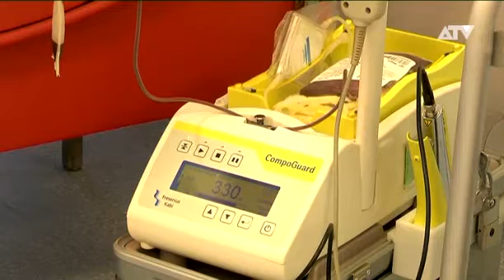Antwerpse bloedtest spoort hartfalen op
Met een eenvoudige bloedtest kunnen dokters vanaf nu onderzoeken of iemand risico loopt om plots te overlijden door een hartfalen. Eén op duizend mensen sterft aan een plotse hartdood. De universiteit antwerpen ontwikkelde samen met het universitair ziekenhuis de nieuwe bloedtest. Met de nieuwe testkit worden alle genetische afwijkingen in een keer opgespoord zodat dokters een behandeling kunnen opstarten.